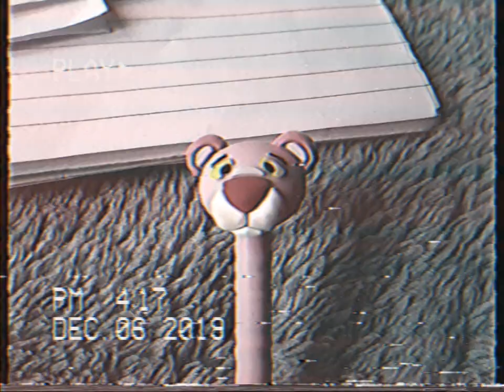Exam Song | Mistletoe | read description 👇🏽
I will be back with lots of video but first let me finish my semester Exam🤭.
Happy December!

lyrics:
It's the most beautiful time of the year
Street lights and festives everywhere
I should be walking in the Night Bazar
but i'ma be studying for my Exam..
With tears..
with tears..